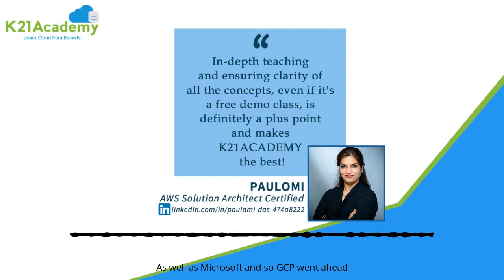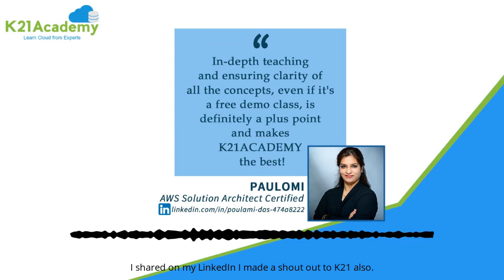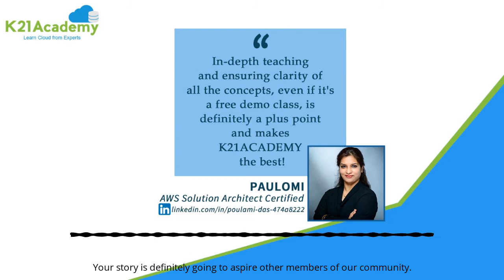Assurance of In-Depth Teaching: Poulomi AWS-SA Certified | K21 Academy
𝐑𝐞𝐠𝐢𝐬𝐭𝐞𝐫 𝐟𝐨𝐫 𝐭𝐡𝐞 [𝐅𝐑𝐄𝐄 𝐂𝐋𝐀𝐒𝐒] 𝐨𝐧 𝐀𝐦𝐚𝐳𝐨𝐧 𝐀𝐖𝐒 𝐒𝐨𝐥𝐮𝐭𝐢𝐨𝐧 𝐀𝐫𝐜𝐡𝐢𝐭𝐞𝐜𝐭 𝐂𝐞𝐫𝐭𝐢𝐟𝐢𝐜𝐚𝐭𝐢𝐨𝐧 𝐅𝐨𝐫 𝐁𝐞𝐠𝐢𝐧𝐧𝐞𝐫𝐬 & 𝐐/𝐀

➤ Confused if you should learn AWS-SA?

Hear what our trainees have to say about it, today we have Poulomi with us sharing her experience, tips, and tricks to crack the exam

One of the most in-demand qualifications for cloud engineers is the AWS Certified Solutions Architect - Associate certification

➤ While there are other players in the public cloud space, Amazon Web Services (AWS) certifications are the most sought-after because Amazon holds the largest public cloud market share. Whether you are a hands-on engineer or a consultant by trade, having this on your resume is extremely beneficial.

➤ 𝐊𝐞𝐲 𝐇𝐢𝐠𝐡𝐥𝐢𝐠𝐡𝐭𝐬 𝐨𝐟 𝐭𝐡𝐞 𝐅𝐫𝐞𝐞 𝐂𝐥𝐚𝐬𝐬:

➥ Why & Who Should Learn AWS?
➥ Cloud Service, Deployment Models, and AWS Services
➥ Demo [You do with Us]: Creating S3 Bucket & Make a Data available to the Entire world
➥ IAM, Compute, Storage, Networking, HA & DR Architecture
➥ Certification: AWS Solution Architect Associate [SAA-C02]
➥ Hands-On Labs You Must perform to clear AWS Architect Associate [AWS SAA-C02]
➥ Job Opportunities
➥ Docker & Kubernetes in AWS
➥ EKS, ECS, Fargate

Also, don't forget to join our FREE Telegram group and be the first to receive AWS-related news and updates.